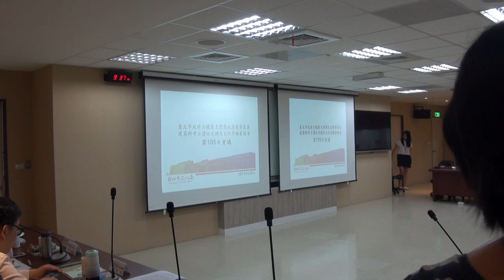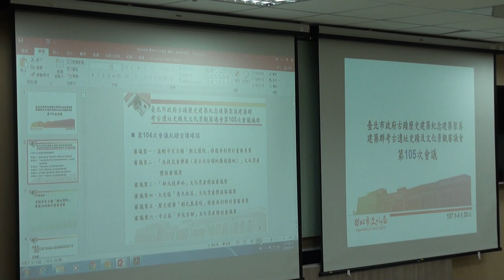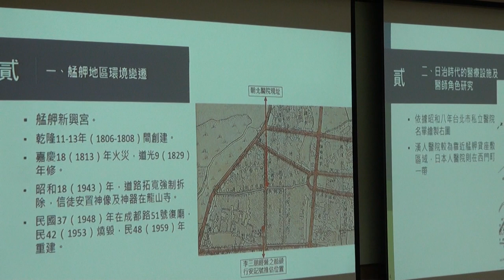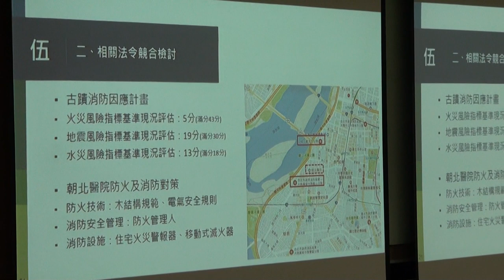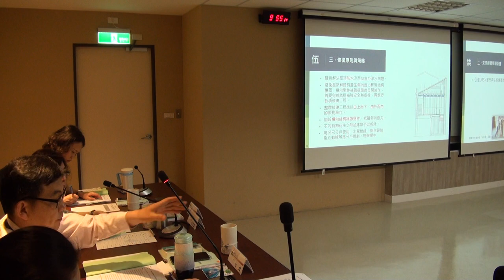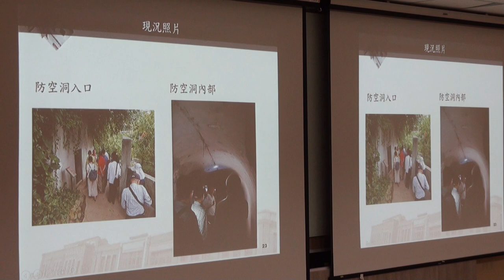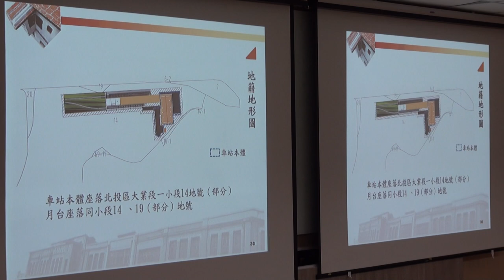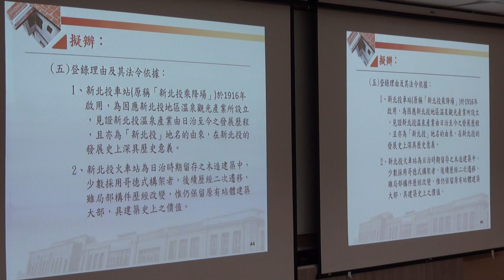臺北市文化資產審議委員會第105次會議影片-PART1